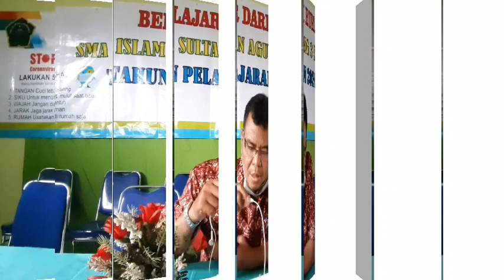Masa Pengenalan Lingkungan Sekolah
SMA Islam Sultan Agung 3